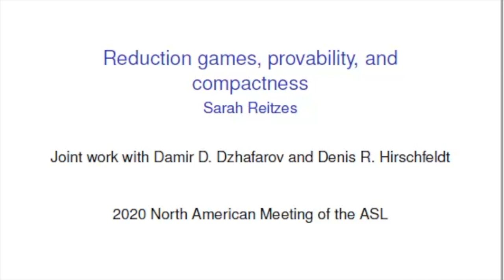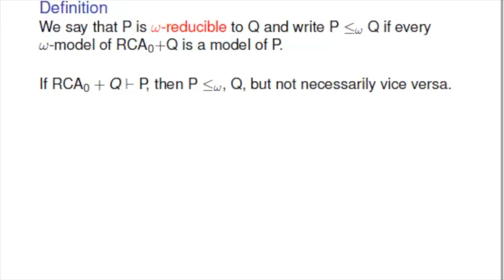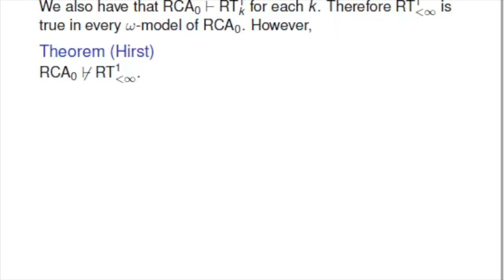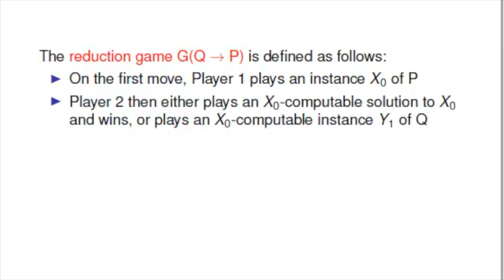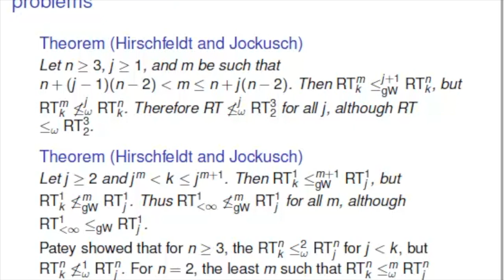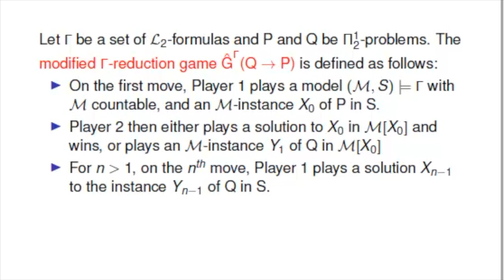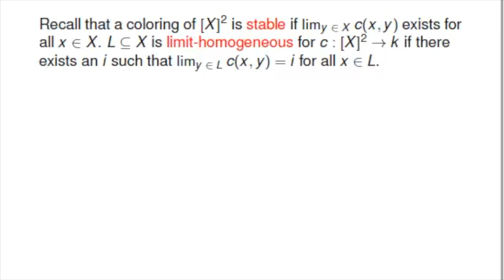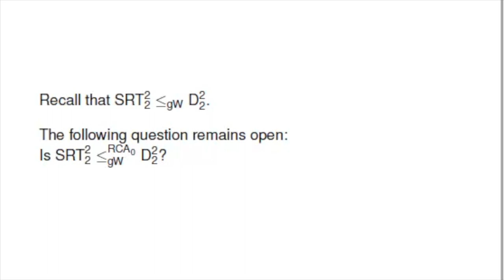Reduction games, provability, and compactness - Sarah Reitzes (University of Chicago)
2020 North American Annual Meeting of the Association for Symbolic Logic